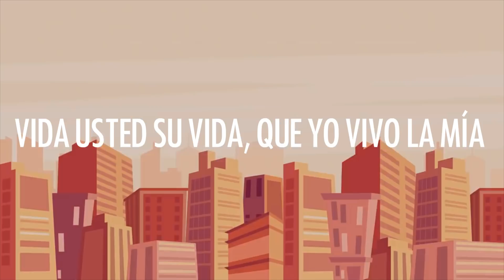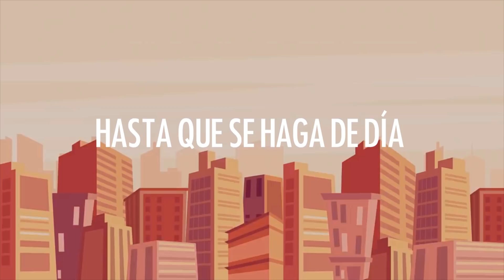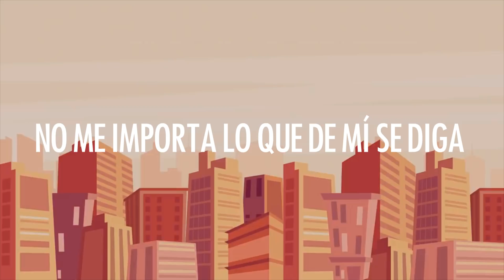Farruko - Pepas (Letra/Lyrics)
Letra/Lyrics:

[Letra de "Pepas"]

Farru
Fa Farru
Desacatado
Empastillado
Fa Farru

[Outro]
Fa-Farru
Dimelo, Chino
The Most Winning
Victor Cardenas
Whit Star
Sharo Towers
La 167
La 167